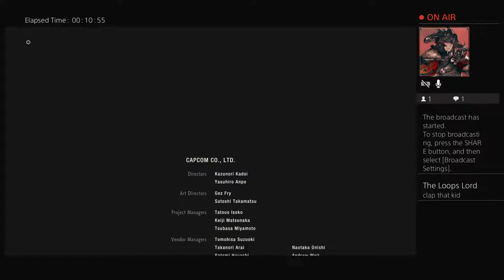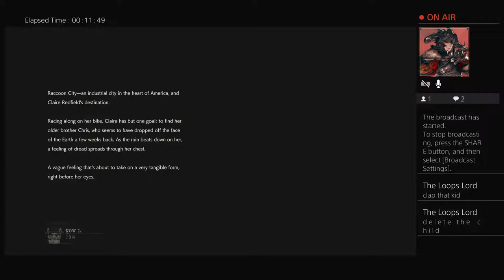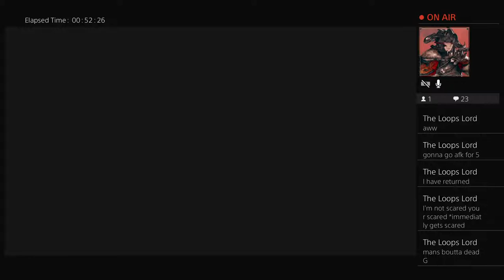Claire (G) stage 4-5